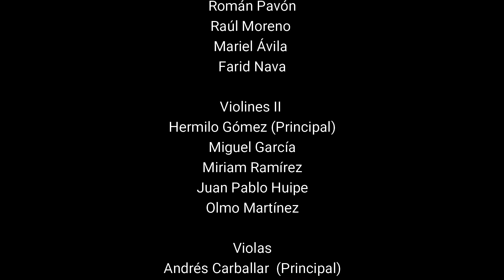Ola y Querido Adoniran (Botelho, L.) | Orquesta Filarmónica del Tzintzuni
Arreglo orquestal: Nubia Jaime Donjuan y Juan Vázquez

María Fernanda Hernández Rodríguez, piano.

Programa Especial del Día de la Niñez
Séptima Temporada de Conciertos de la OFT
Grabado en el Palacio del Ayuntamiento de Morelia.
Morelia, MX.

MAESTRA DE PIANO Y DIRECTORA DEL PROYECTO MUSICAL INFANTIL DE ALLENDE 637, A.C.
Ana Paula Rojo Muro

ORQUESTA FILARMÓNICA DEL TZINTZUNI
Juan Vázquez | Director Titular

INTEGRANTES

Violines I
César Reyes (Concertino)
Román Pavón
Raúl Moreno
Mariel Ávila
Farid Nava

Violines II
Hermilo Gómez (Principal)
Miguel García
Miriam Ramírez
Juan Pablo Huipe
Olmo Martínez

Violas
Andrés Carballar  (Principal)
Adriana López
Eduardo Ortega

Violoncellos
Andrés López (Principal)
Auryn Villegas
Sergio Roberto Santiago
Pablo Quiñones

Contrabajos
Fernanda Acosta (Principal)
Zadig Granados

Oboes
Monserrat García (Principal)
Salvador Montoya

Flautas
David Ramírez (Principal)
Carolina Muñiz

Clarinetes
Yahir Morales (Principal)
Antonio Altamirano

Fagotes
Everardo Gastélum (Principal)
Liliana Pérez

Cornos
Jenny Cárdenas (Principal)
Rubí Gómez

Trompetas
Sergio A. Ortiz (Principal)
Leonardo Sierra

Percusiones
Alan Montoya (Principal)

Bibliotecario:
César Reyes

ALLENDE 637|SALA CHOPIN

DIRECTOR GENERAL ALLENDE 637
Juan José Pimentel Raya

DIVULGACIÓN CULTURAL
Kheyla Rosas